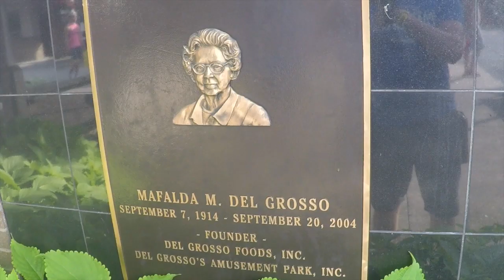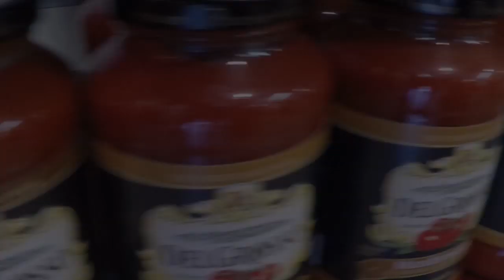Gary Baker Memorial Day, 2019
After two years of staying dormant, Lakemont has triumphantly reopened and just in time for us to honor the memory of our late friend, Gary Baker!